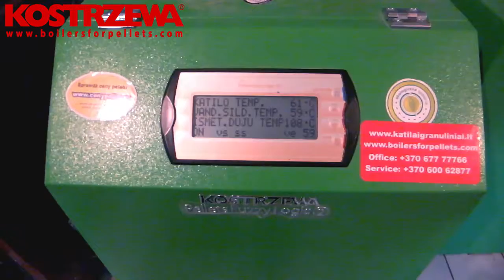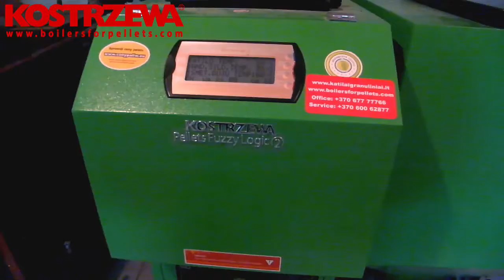KOSTRZEWA Working Pellets Fuzzy Logic 2 and pellet burner